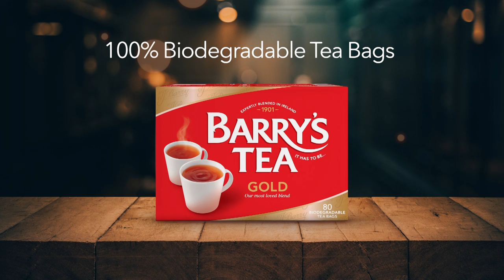Barry's Tea, every detail matters